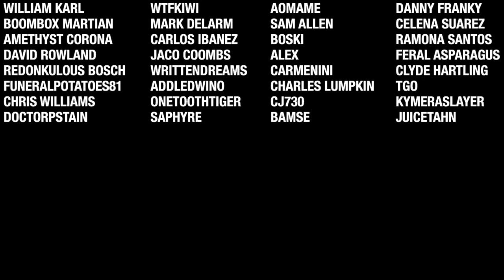The Day Before - What Is It And Is It Good?